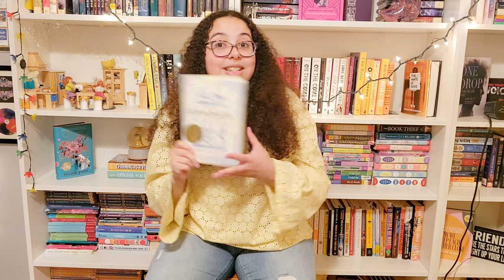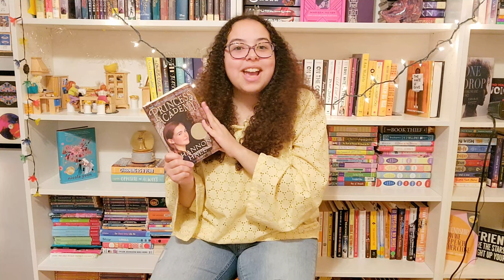Top 5 Comfort Reads 🌻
Content Warnings: This elementary book has a moderate mention of a death of a parent.
 HSP scale: Safe

HSP Scale: Safe

Content Warnings: This middle-grade/early high-school book has some graphic bullying and confinement. There are moderate parts of violence, kidnapping, physical abuse, and vomiting. There is a mention of a death of a parent.
HSP Scale: Safe

Content Warnings for Kate in Waiting: Mild mentions of the following, Fatmisia & body shaming, Homomisia, Transmisia, Misogyny, social anxiety, panic attacks. Moderate Alcoholism, emotional abuse, bullying.
HSP Scale: Safe to mild

Content Warnings: Graphic to moderate racism, grief, death, gun violence, and police brutality. Some mentions of classism.

Content warnings: Some graphic bullying, racism, and some moderate vomit, sexism, and xenophobia. There are also mentions of dementia and sexual assault.